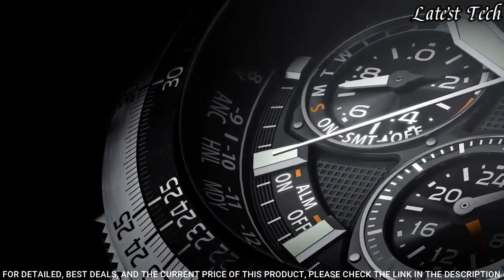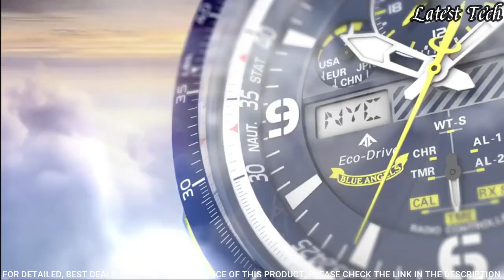Top 6 Best Citizen Eco Drive Watches To Buy in 2023!